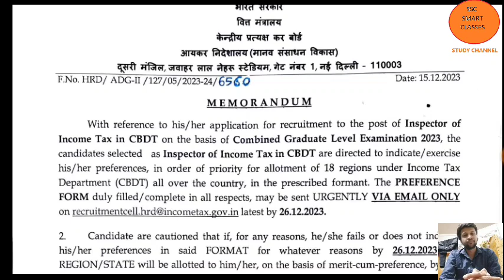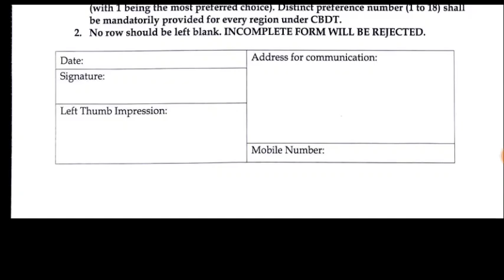ssc cgl 2023 income tax department joining updates|| अब fast joining होगी